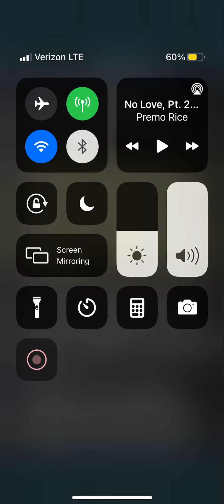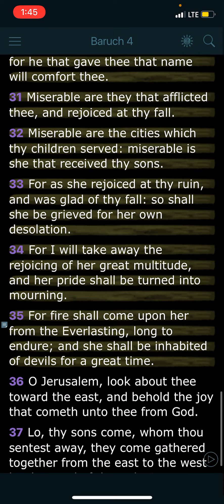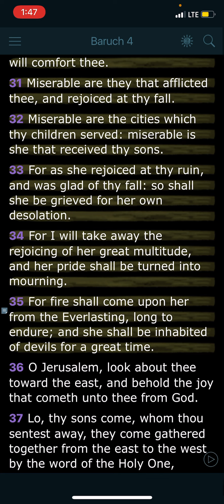Nukes destruction pt2